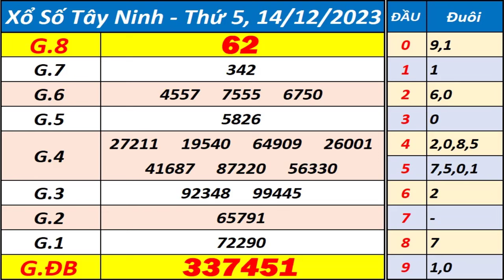Xổ số Tây Ninh ngày 14 tháng 12 - XSTN - KQXSTN - SXTN - Xổ số kiến thiết Tây Ninh hôm nay